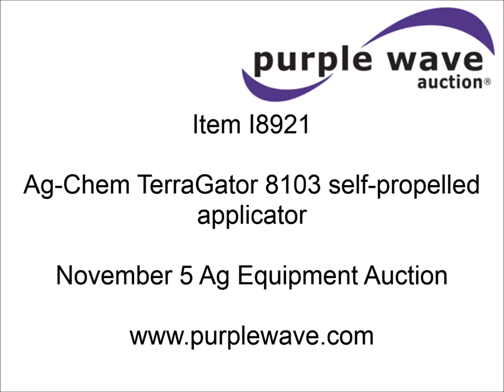2001 Ag-Chem TerraGator 8103 self-propelled applicator | sold at auction November 5, 2014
2001 Ag-Chem TerraGator 8103 self-propelled applicator
77,648 miles on odometer
6,181 hours on meter
John Deere 8.1L six cylinder diesel engine
Serial RG6081H122850
Powershift transmission
11F-3R gears
60&#039; boom
(3) boom sections
60 gallon foam tank
AM/FM/cassette
Air suspension seat
Work lights
Manuals
Dual 50 gallon fuel tanks
John Deere rear end
1000/50R25 tires
Cracked windshield
Cuts in tires
Rust
Transmission shifting issues
Serial 83084601

It was located in Hale, MO, and we sold it to the highest bidder for $19,800.